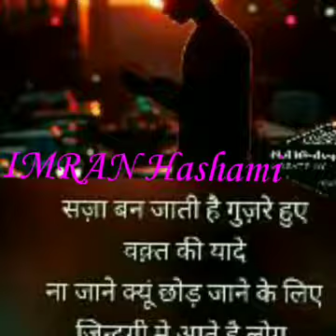Shayri Sad filling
Ashiq mijaz